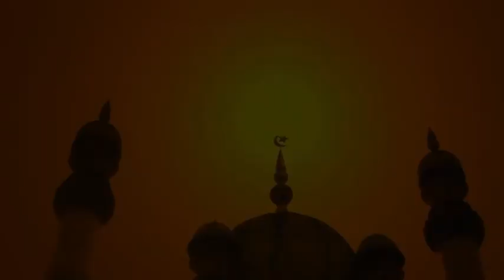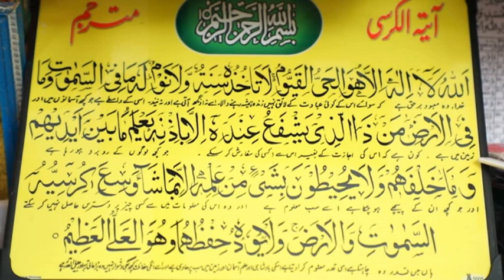Riju&Bincy Wedding 1 part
PART 1
On 17th june 2018@Ragam auditorium